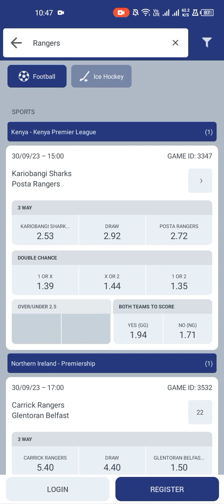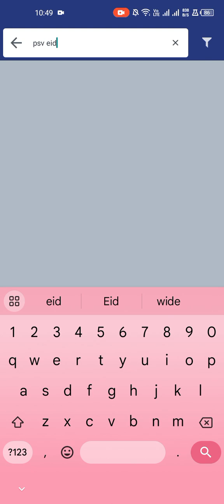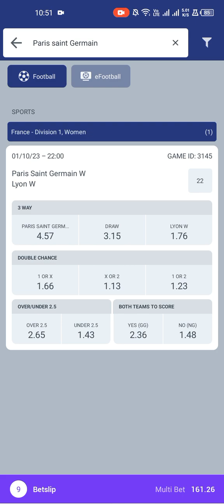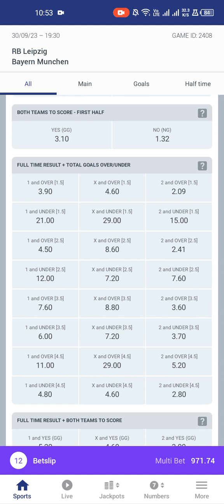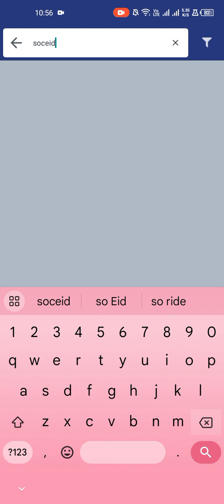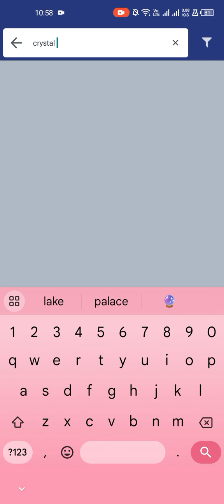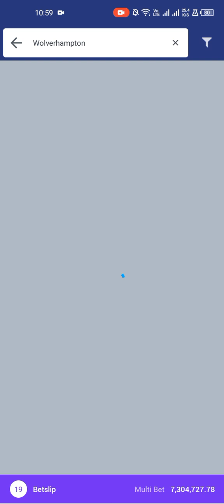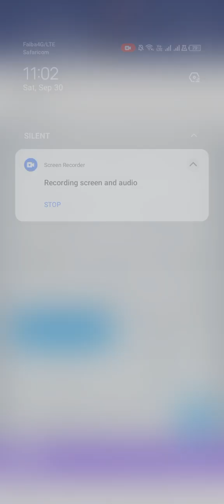WEEKEND ACCURATELY PREDICTED GAMES//EPL,BUNDESLIGA, SPAIN, ITALY//bigbloom